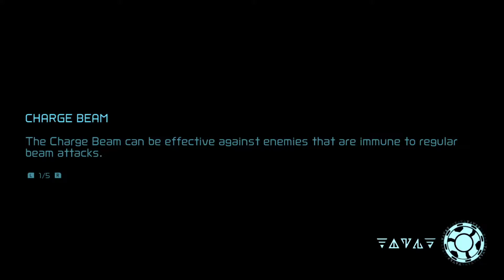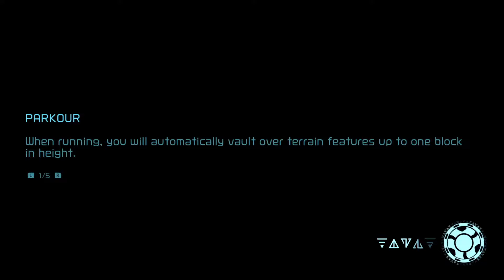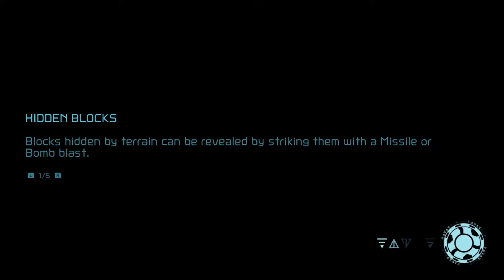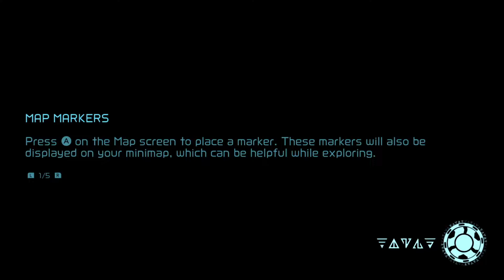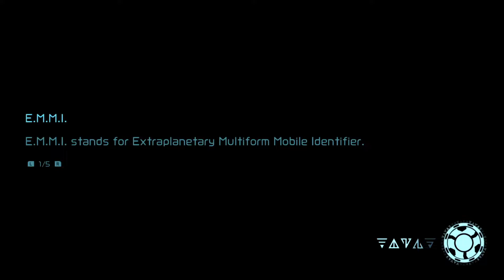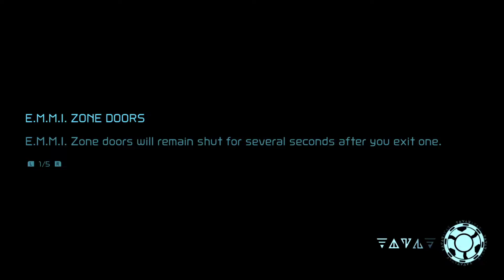Metroid Dread Mode 100% Gameplay part #16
In this one-hit-Game-over difficult mode i will try to reach the 100% again!